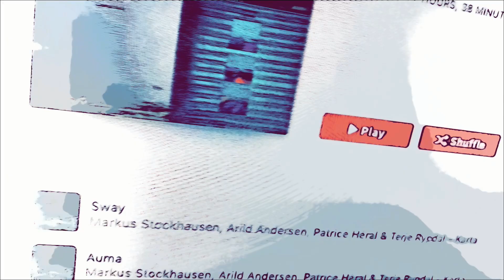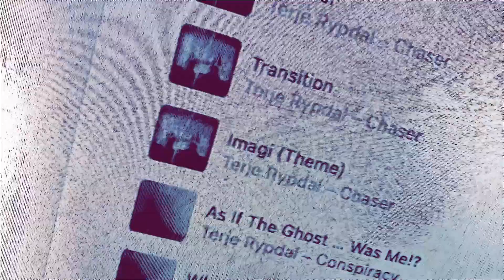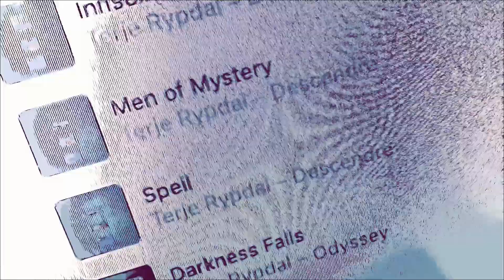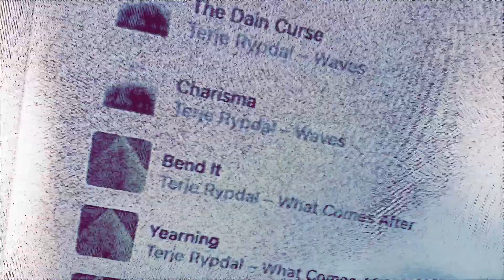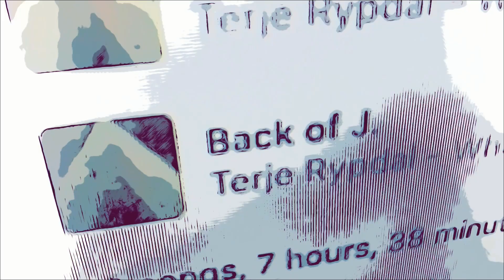Not Necessarily NOT How to Discuss the adjustment of ...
...Space-Time-Travel-Communication-Coordinate Machines utilizing the metaphors of Time’s Arrow as intentionality-indeterminacy continuum, a Conflux of Singularities as event horizon synchronon, Sword of the Sun as perspectival paradox, & the Confluence of BRE Question No. 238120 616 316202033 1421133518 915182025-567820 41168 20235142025 & BRE Question No. 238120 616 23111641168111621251 as the momentum &/or adjustment configuration space for bre question no. 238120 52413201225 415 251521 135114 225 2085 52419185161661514 “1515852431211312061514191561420”.

Artist:        Terje Rypdal
Album:      Conspiracy

Recording:  February 2019 at Rainbow Studio, Oslo

Label & Release:  September 11, 2020 on ECM.

Personnel:

Terje Rypdal - electric guitar
Ståle Storløkken - keyboards
Endre Hareide Hallre - fretless bass, Fender Precision
Pål Thowsen - drums, percussion